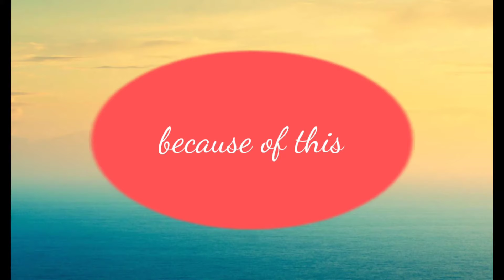Detail description of channel Ronak bazar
Ronak Bazar is a selling and vlogging channel It provides new updates for buyers
and resellers
Ronak Bazar makes vlogs from markets so that resellers know about wholesale markets
And share in your family friend and social circle .
For pr,collabs,and shops vedios can cont me
follow on
face book @Ronak Bazar
e.mail
Ronak bazar
Karachi online shopping channel
online shopping
organza sale
food channel
crispy treats